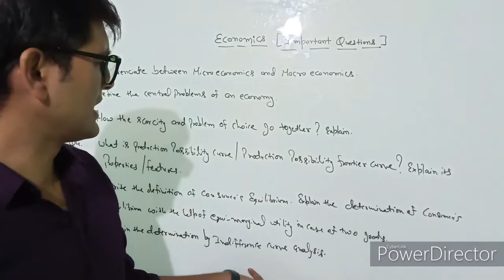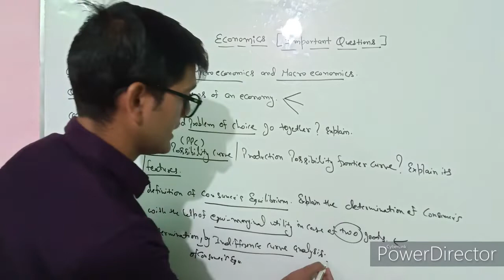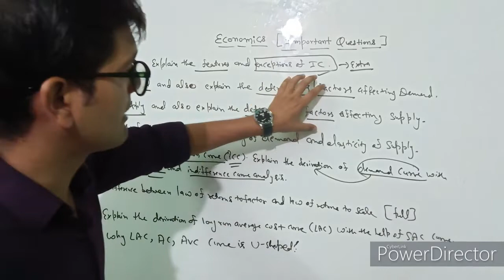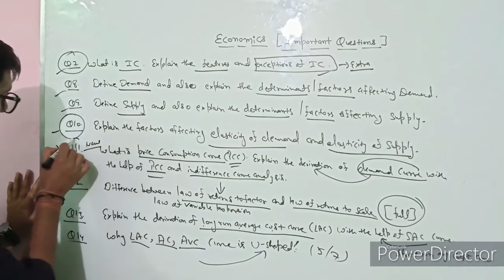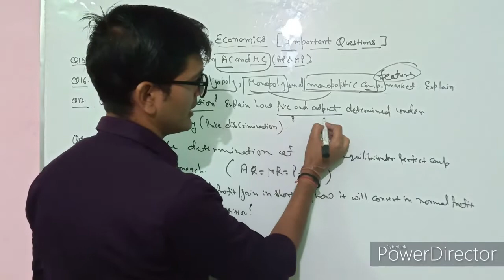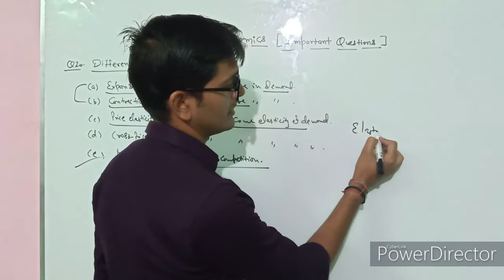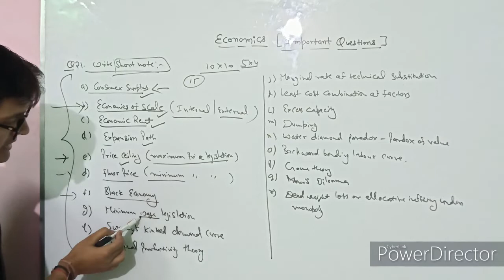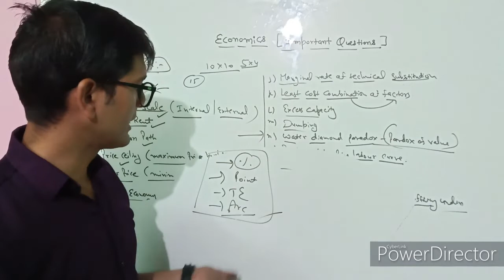Economics || 21 Most Important Questions (English Medium) || B.A/B.COM 1st year (Semester-I) SOL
This video "Economics || 21 Most Important Questions || B.A/B.COM 1st year SOL  "  is very important from exam point of view, it will surely help you to clear your exam with good marks.
Most of the students get economics as a hard subject and get back in it so this video will clear the doubts regarding important questions which will save a lot of time.